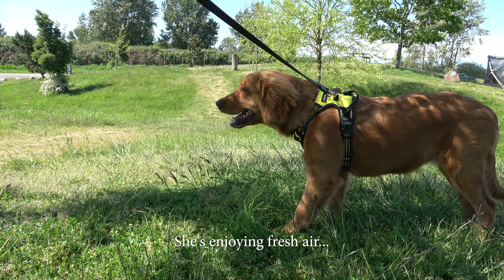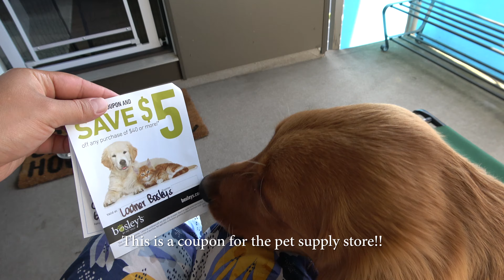Red Golden Retriever - Graduation day at the puppy school 🐶 5 month old golden puppy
Hello everyone!! Welcome to golden retriever Ariel’s channel!!
Thank you for checking our video🐶✨

Today is Ariel’s graduation day at the puppy school!! She completed 6 classes with her puppy friends💛Hope it helped her to be socialized and she got good memories there💕

We are trying to share our real life with Ariel. Hope you’ll enjoy our life with Ariel the Golden🥰

Video filmed: May 2021

○●○●Music(Artlist)●○●○